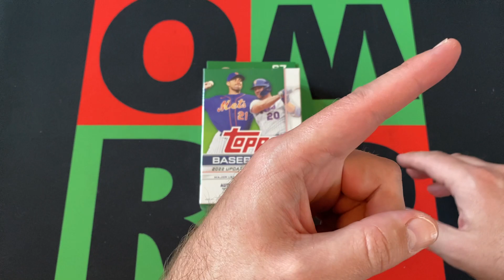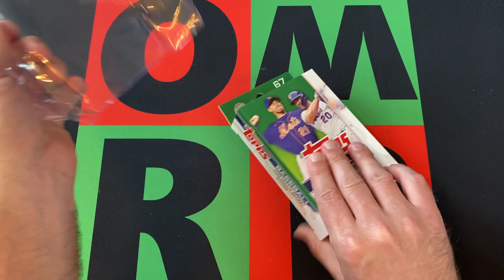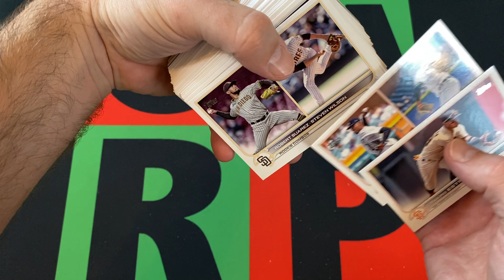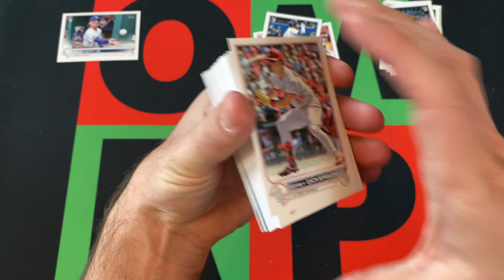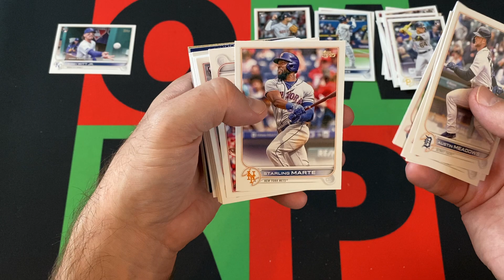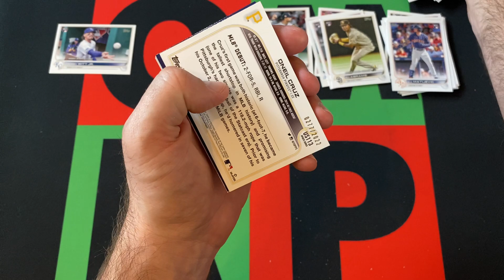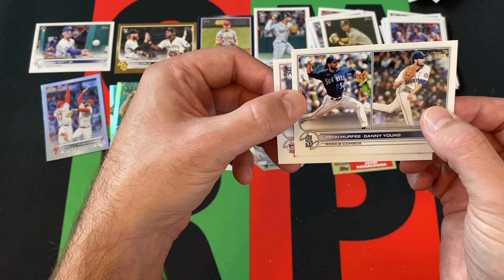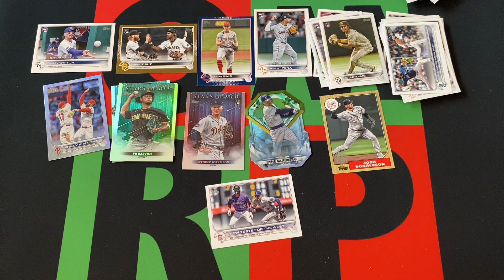Hanger Over Saturday: 2022 Topps Update MLB Baseball Hanger #2! ⚾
Hanger Over Saturday is back! Sometime you party a little too hard on Friday night and then you are hanger overed on Saturday, best way to cure that is to watch me open a hanger box and this week I'm opening a 2022 Topps Update Baseball hanger box! Check it out to see what cool cards I pull!